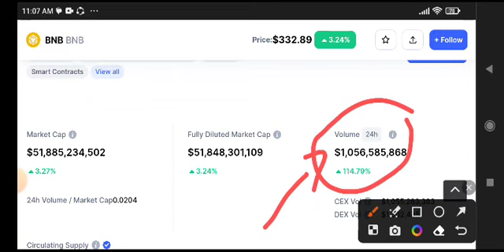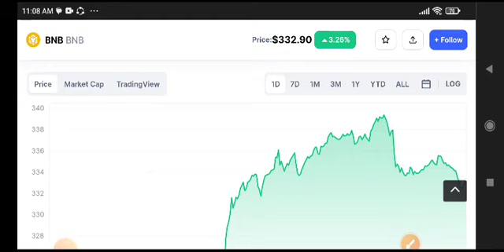BNB Coin Price Prediction Today! Binance coin News Today